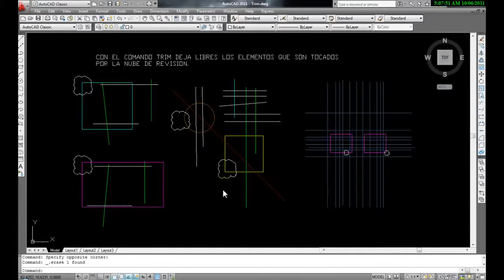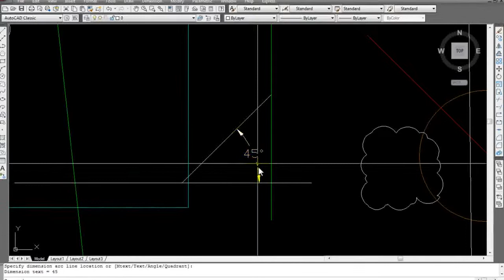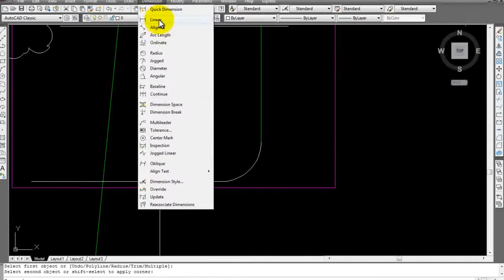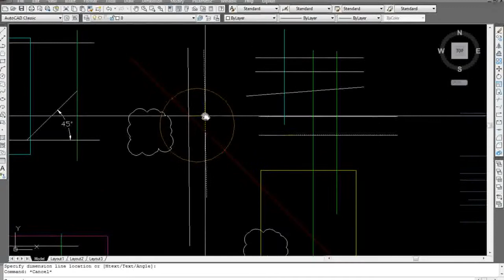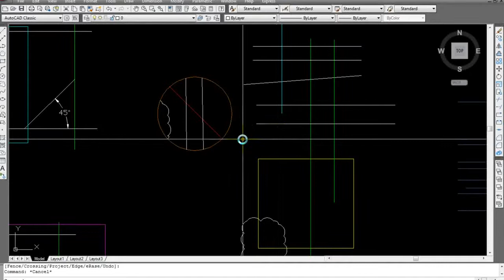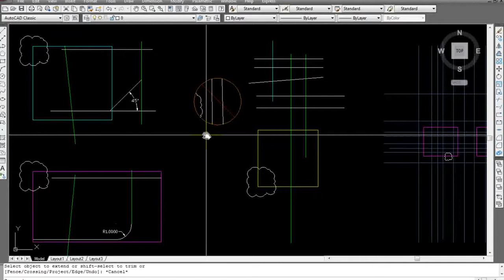COMANDOS TRIM FILLET CHAMFER